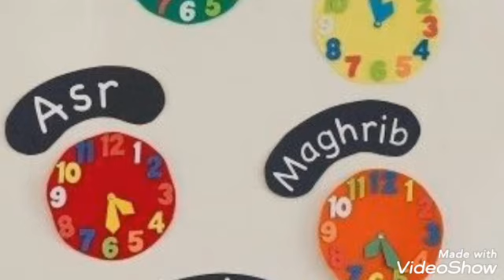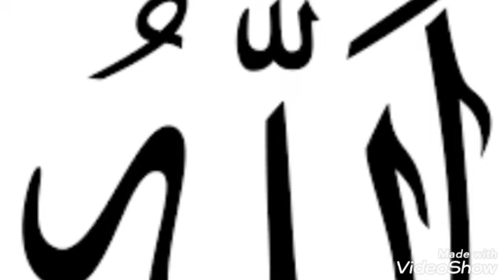Topic: Waqt ki Pabandi Class: 4 Subject: Islamiat